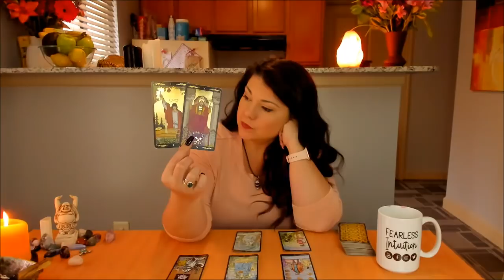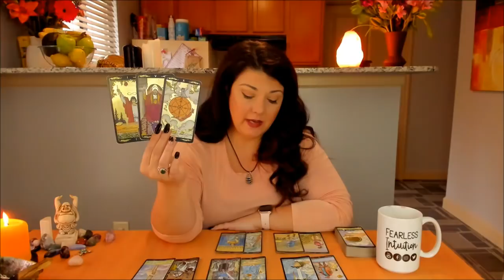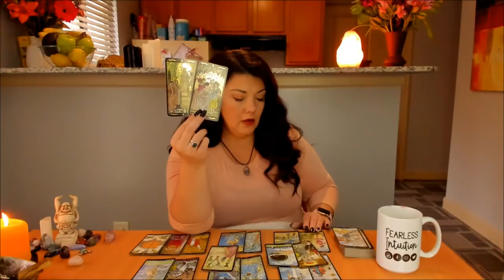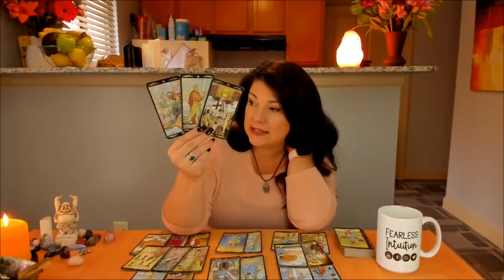Cancer, The Aha! Moment October 2019 Tarot and Astrology